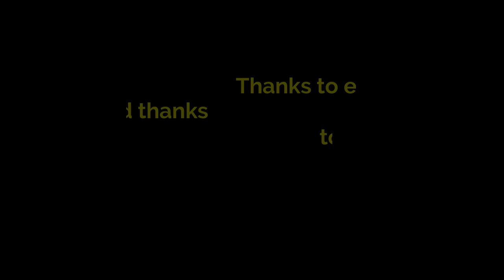Deep Inside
ok.  So this is not one of my best runs.  In fact, it was awful.  So awful that it made me laugh a few times so what the hell.  100% is below and again. don't follow my example!  Enjoy!

100% Checklist

Not a Scratch                 Deliver the JB 700 with minimal damage
Fastest Speed               Reach top speed in the JB 700
Stealthy Recasting       Knock out the actor with a silent attack
Premature Ejector        Use the ejector seat within 10 seconds
Second Strike                Run over the actor as you escape in JB 700